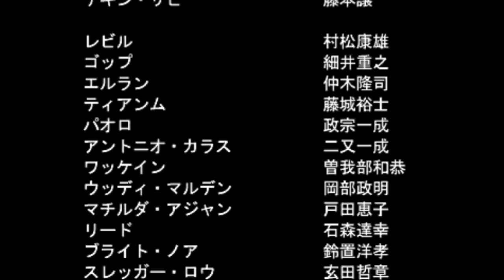▼最終回 [ 新ギレンの野望 キシリア編 ] 第10話 「キシリア地球圏独裁政権誕生」キャサリンが独裁者へ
新ギレンの野望、キシリア編、最善エンディングを目指す！も今回が最終回となります。
ジャブロー攻略作戦を発動したため、ザンジバル、ザンジバル改、ガウにゲルググやズゴックを満載し大西洋を渡りキリマンジャロから直接ジャブローへ攻撃をかけます。
アメリカを制圧する時間ももったいないという判断からですが、高コストのザンジバルを大量生産しておいたおかげで、主力のモビルスール部隊を空輸できたのが大きかったですね。